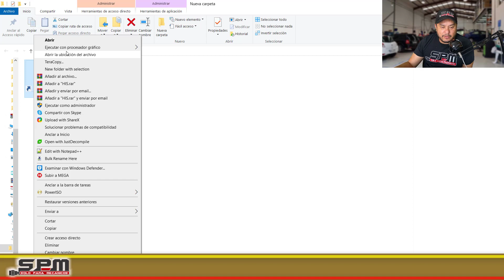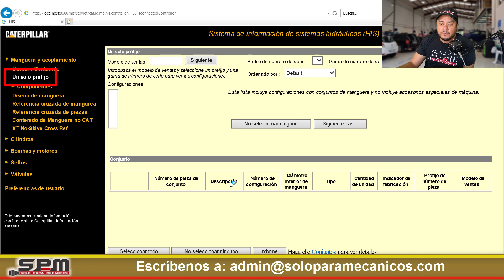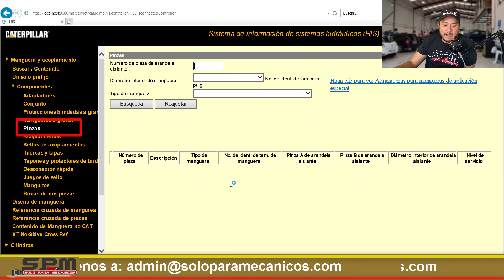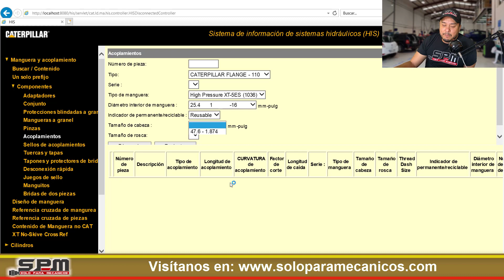⚡⚡Sistema de Información Hidráulica (HIS) de Caterpillar 💥🚨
🔥 Ven a ver los detalles del Sistema de Información Hidráulica (HIS) de Caterpillar 🚛🚜